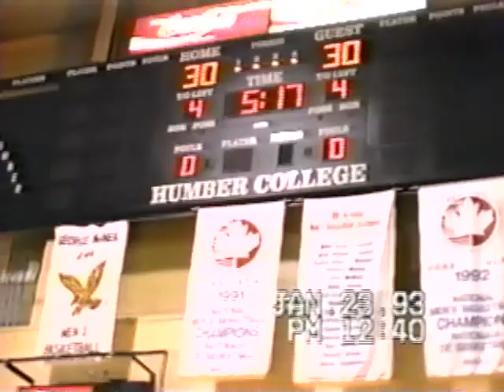Kuschall International Toronto Canada Jan 23 1993 Australia vs California All Stars pool game